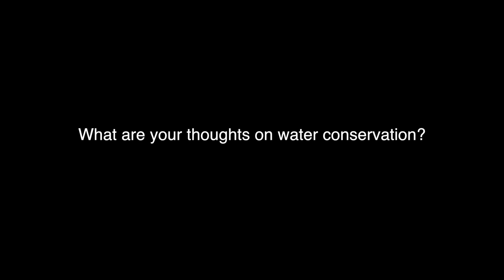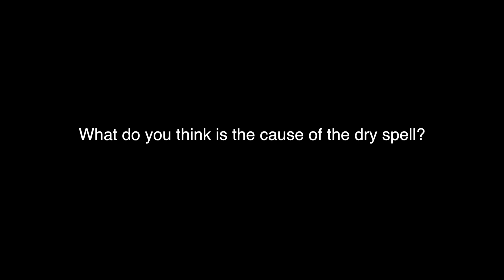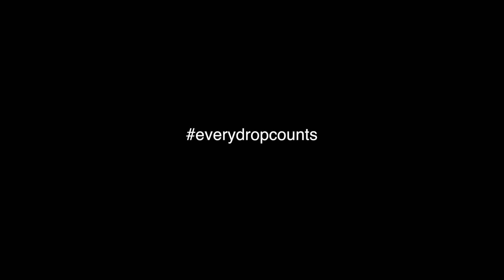What's your view? (Dry spell edition)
Our environment supports the ecosystem in which we live in, and the impact we have on our environment today makes a big difference for future generations. As the dry spell persists, we hit the streets to speak to our local community on their thoughts about the dry spell, and how we can all make everydropcount!

Follow our online platforms to learn more about our events and how to go green!